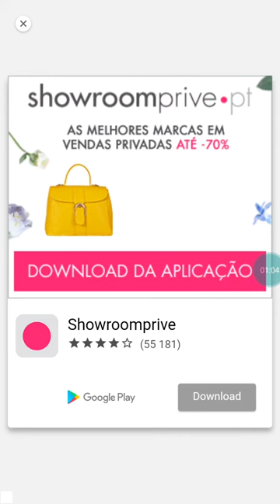especial picão verde Copacabana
fishing hook mobirix fishing hook new fish and new map

TOP GAME

TOP GAME

Games Android,

Fishing Hook,
Fishing Hook,
Fishing Hook,
Fishing,
Fishing,
kail memancing